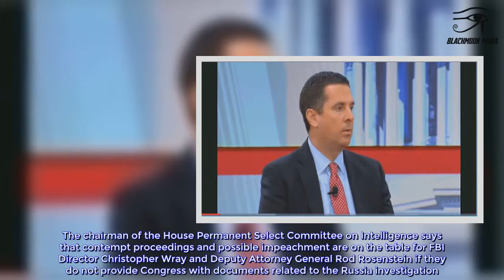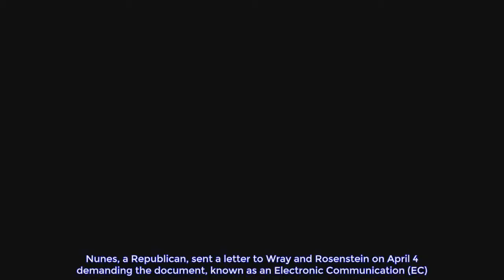‘We’re Not Messing Around’: Devin Nunes Floats Impeachment Of Wray, Rosenstein [VIDEO]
The chairman of the House Permanent Select Committee on Intelligence says that contempt proceedings and possible impeachment are on the table for FBI Director Christopher Wray and Deputy Attorney General Rod Rosenstein if they do not provide Congress with documents related to the Russia investigation. “We’re not going to just hold in contempt. We will have a plan to hold in contempt and to impeach,” California Rep. Devin Nunes told Fox News’ Laura Ingraham Monday. Republicans on the Intelligence Committee and other congressional panels have battled for months with Wray and Rosenstein over the Russia documents. WATCH:   The latest fight is over an internal FBI document that laid out the basis for the counterintelligence investigation into President Donald Trump’s campaign. Nunes, a Republican, sent a letter to Wray and Rosenstein on April 4 demanding the document, known as an Electronic Communication (EC). The agencies provided the Intelligence Committee with a heavily redacted version of the EC, but Nunes wants to see the entire document. Nunes also pressed the FBI and DOJ to provide copies of four applications filed for surveillance warrants against former Trump campaign adviser Carter Page. He gave the agencies until Wednesday to produce the documents or face legal action. Nunes initially sought the documents in an Aug. 24 subpoena The House Judiciary Committee is waging its own battle with the DOJ and FBI for documents related to the Page warrants, former Secretary of State Hillary Clinton’s email investigation, and the firing of former FBI Deputy Director Andrew McCabe. Wray announced in March that he is doubling the number of FBI staff working to release the documents. Attorney General Jeff Sessions appointed John Lausch, the U.S. attorney for the northern district of Illinois, to oversee and speed up the document production. Nunes said Monday that he is confident that the documents will be eventually be provided to his committee. “We’re not messing around here. They’re going to give these documents,” said Nunes. “They have a responsibility to give us documents when we ask for them,” he added. “At the end of the day, we’re going to win on this, and it’s just a matter of how tough they’re going to make it for Congress to actually do our job under the Constitution.” WATCH: